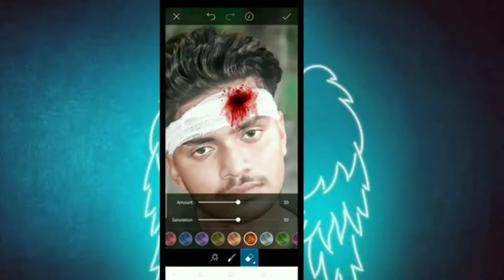When Indians use Photoshop || Photoshop mei log kis hadd tak ja sakte hain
pro-est Editor of India
when Indians use Photoshop
lol photoshop edits!!
deadly photoshop tips
RIP photoshop
most caring photo editing
Indian photo editor
funniest photoshop
Indian funniest photoshop king